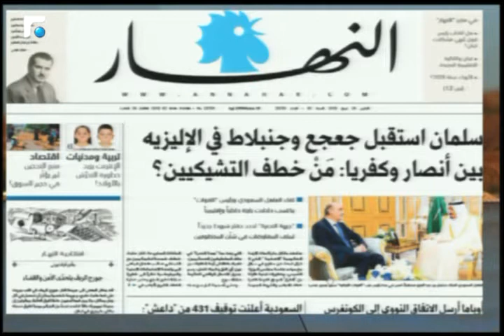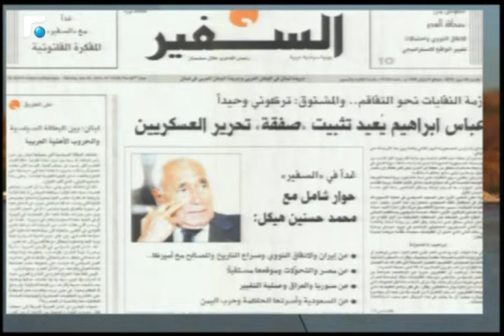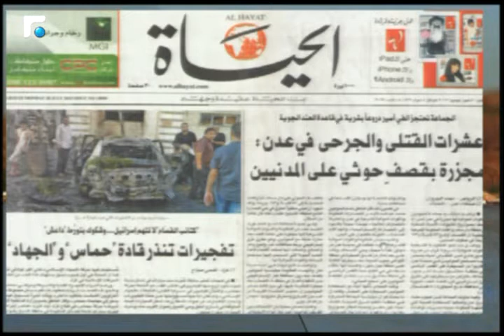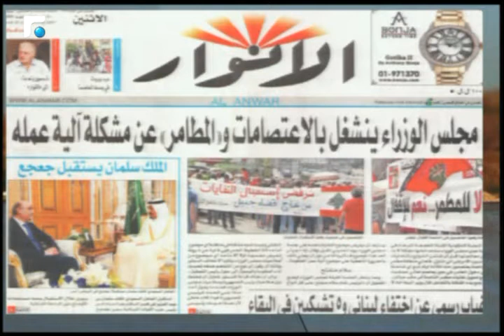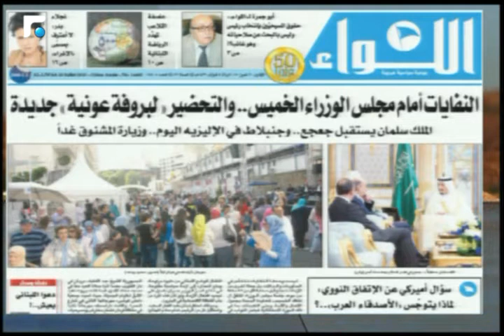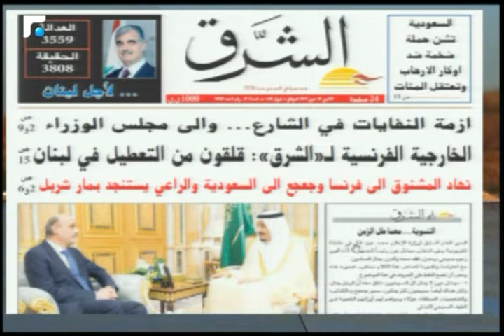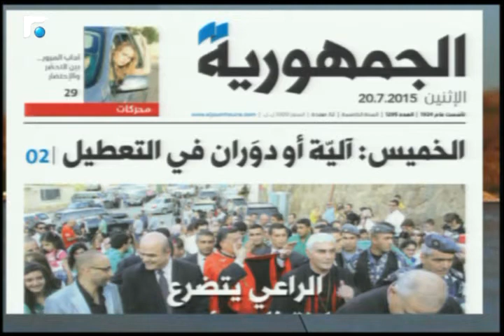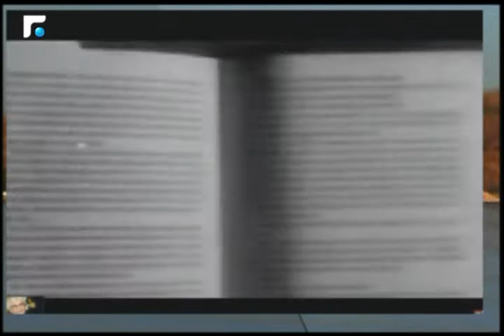أخبار الصباح 20/07/2015ْ